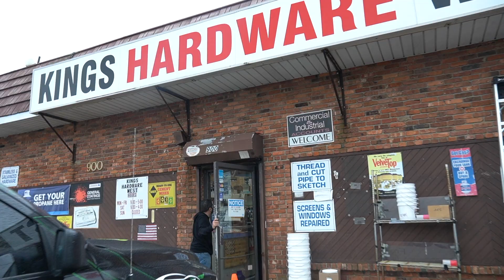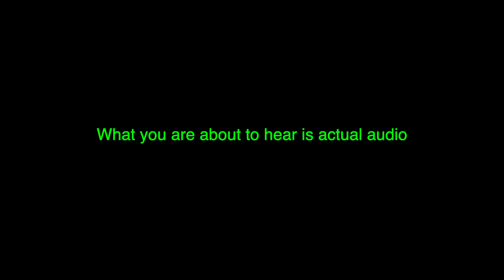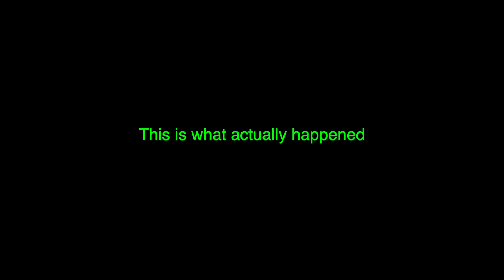Our Mustang Rental Was In A Shootout...